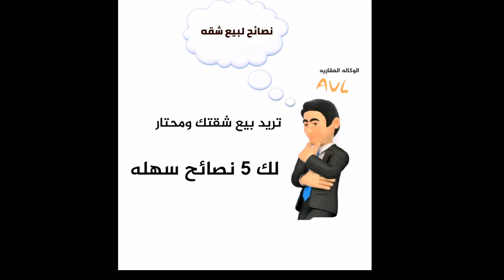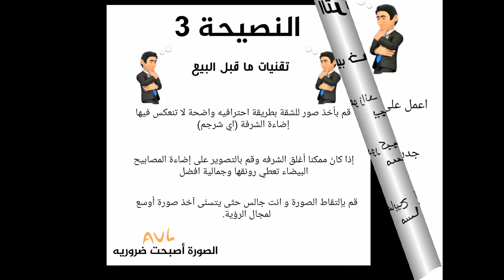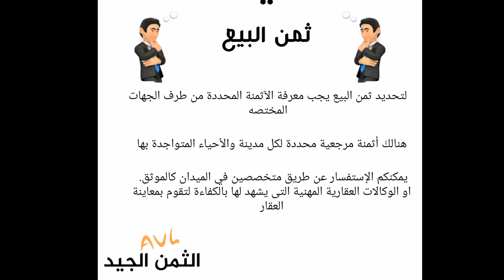كيفاش!! بغيتي تبيع دارك نصائح ممكن تفيدك فالبيع بسهوله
الوكاله العقاريه تقدم لكم بعض النصائح لبيع شقتك.
ممكن ان نقدم لكم تفسيرات اكثر.
شكرا لكم على تتبعنا